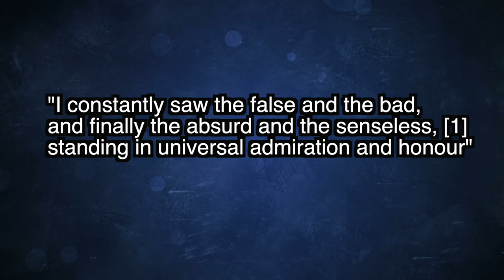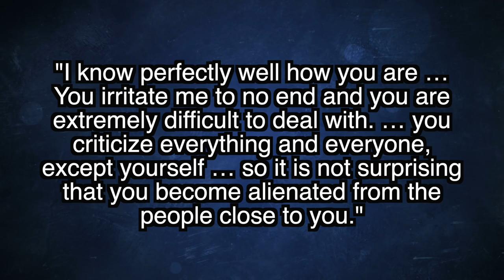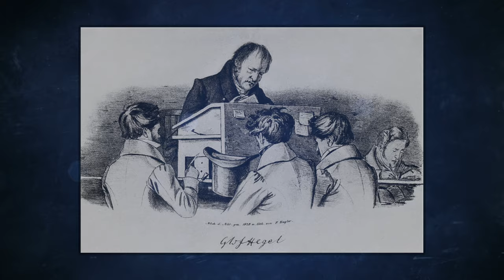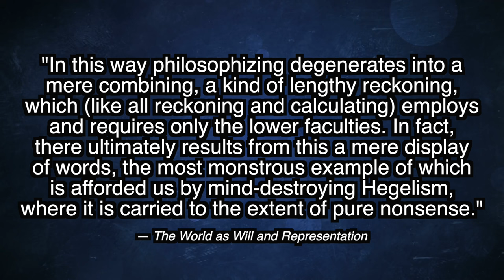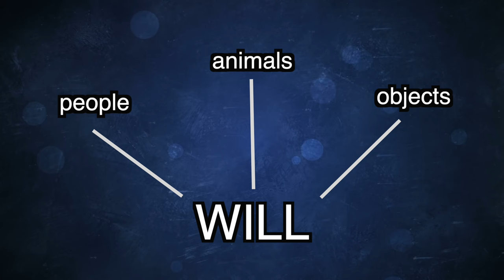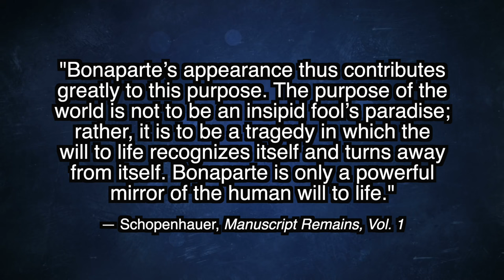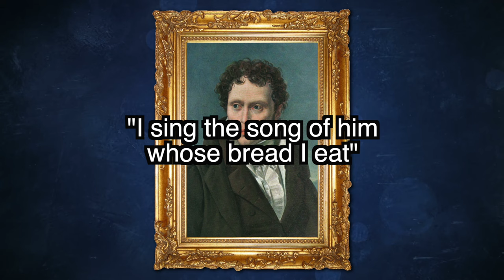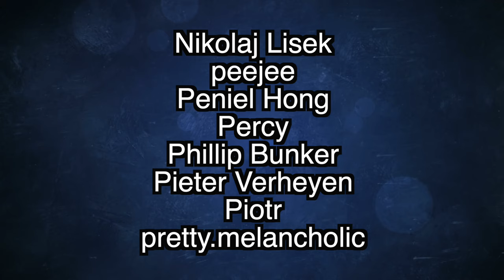Why did Schopenhauer HATE Hegel?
The outro music is Clair de lune by Debussy

The Repeater Books stock of paperbacks is currently sold out, but you might find copies on other websites, including Amazon, Bookshop.org, Blackwell’s, Powell’s, and others.
You can also get the eBook, the kindle edition on Amazon, or read it digitally on Google Books.
The audiobook is also available on Audible.